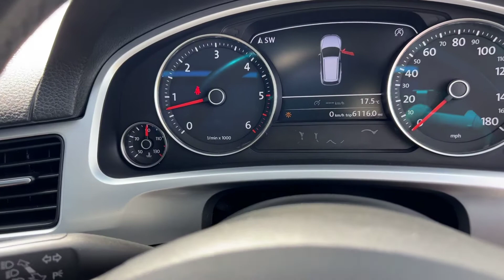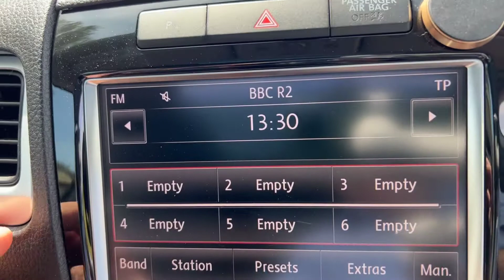For Sale Volkswagen Touareg 3.0 TDIV6 BlueMotion Tech SE Tiptronic (s/s) 5dr.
90k miles. FSH. Panoramic Sunroof, Sat Nav, Bluetooth, DAB Radio. Black Heated Leather Trim, Privacy Glass. £12795!